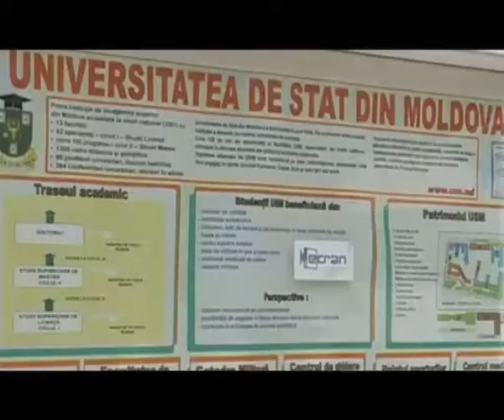Самыми популярными факультетами в этом году стали: юридический, фармацевтический и стоматологический